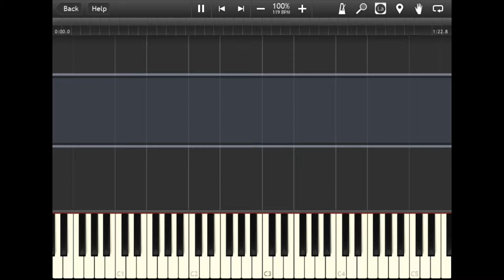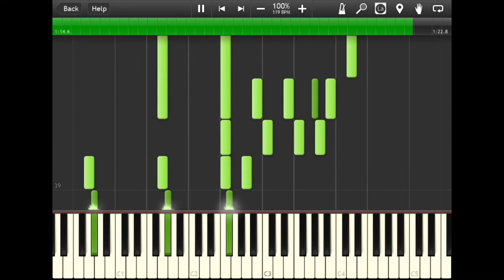I'm Dreaming Of A White Christmas (Holiday Inn OST) -Piano Accompaniment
Hello,